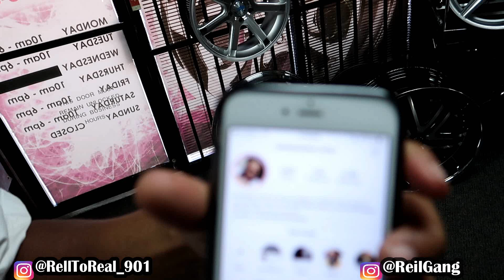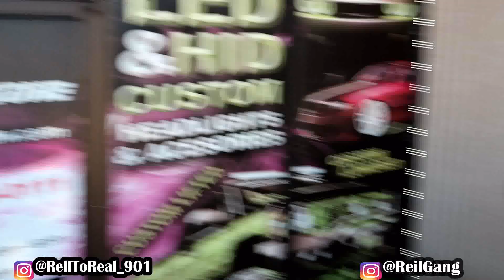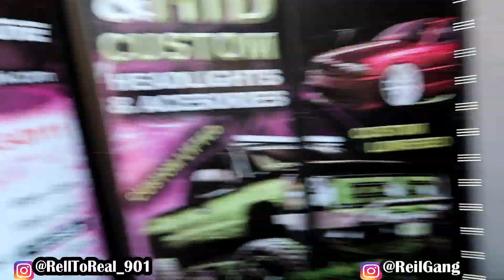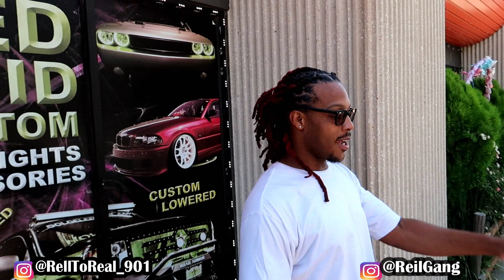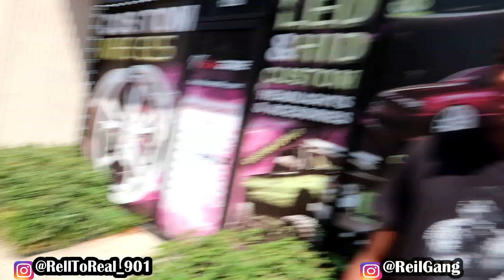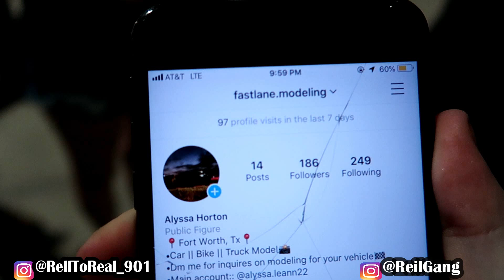I NEVER EXPECTED ALL THIS TO HAPPEN!!!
Instagram @justthatkidd__  Business Instagram @richcreationsllc